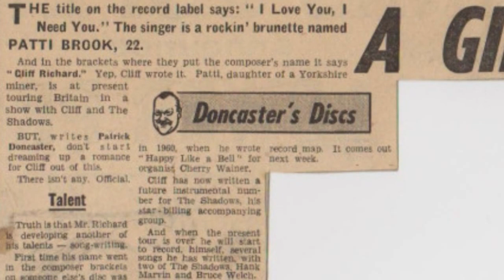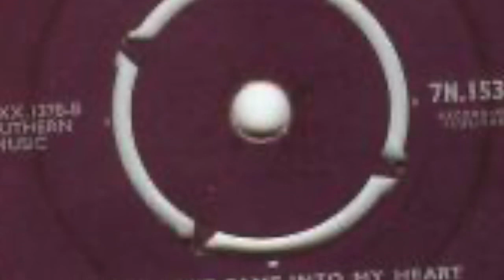PATTI BROOK Tribute MEDLEY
In Memory of Patti Brooks  Singing Star of the 1960s. Cliff Richard asked Patti to record his song  "I Love You I Need You".  Patti Brooks 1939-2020  RIP